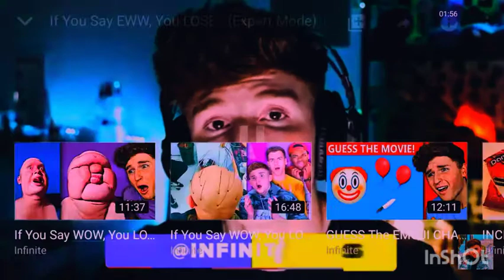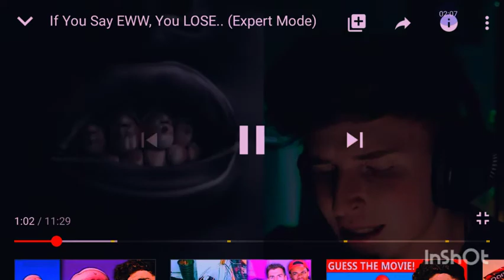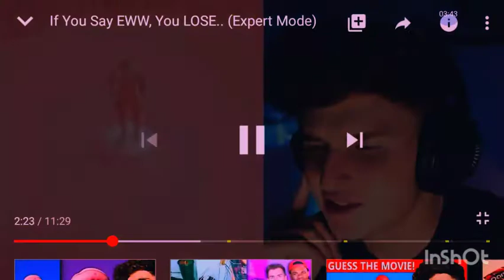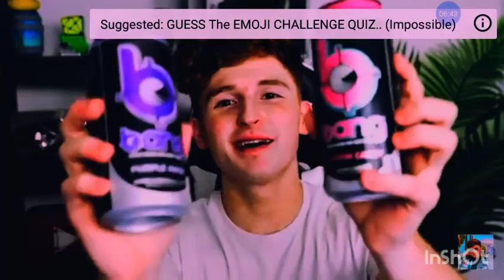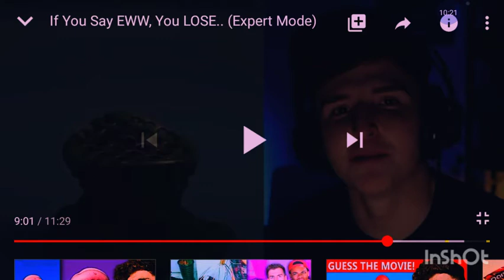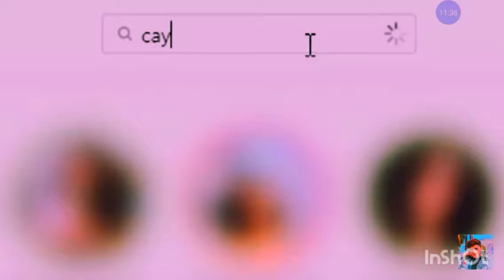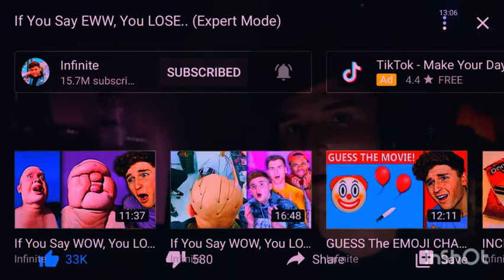Reacting to infinite if you say eww you lose...(extreme mode)